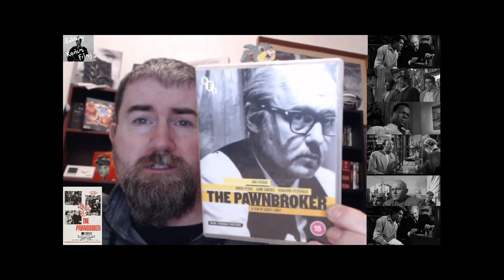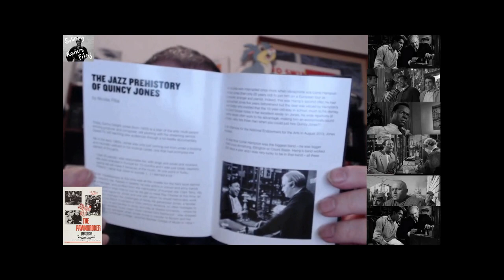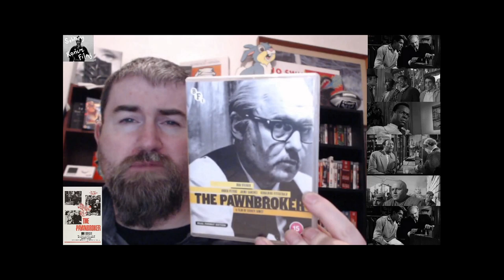RANDOM REVIEW: THE PAWNBROKER (1965)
Sidney Lumet's abrasive,confrontational 1965 film starring Rod Steiger as a man struggling with the ghosts of his past.